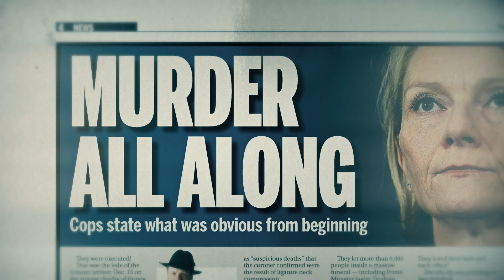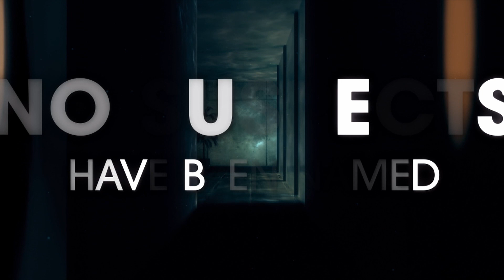Crave | Billionaire Murders | Official Trailer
The Gripping Four-Part Crave Original True Crime Series, BILLIONAIRE MURDERS, streaming June 16 on Crave.

Crave. HBO + Showtime + STARZ + Movies.